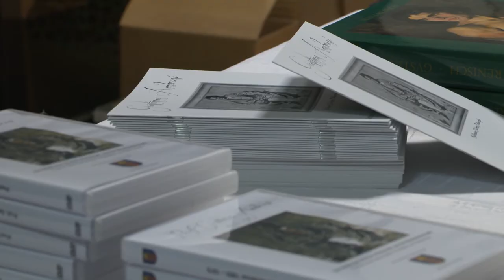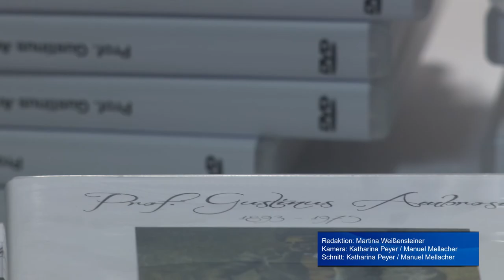Ambrosi Museum in Stallhofen präsentiert Künstler Dokumentation